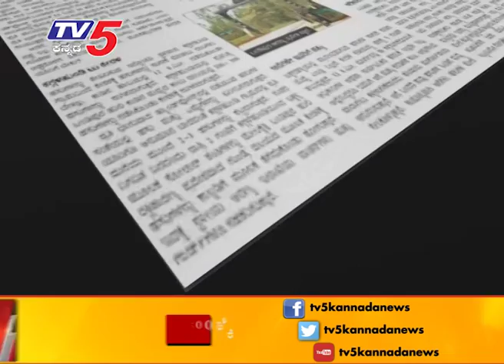16th February 2018 | News scan | TV5 Kannada